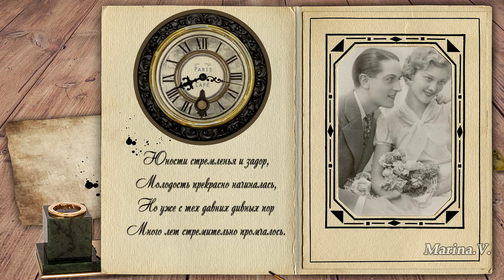ProShow Producer Фотозаменяемый проект "Годы, как вас задержать."